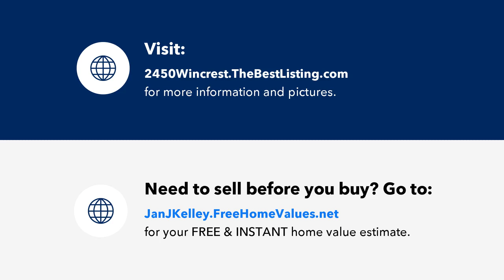2450 Wincrest Drive, Rockwall, TX Presented by Jan Kelley.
Contact Jan Kelley for more information.

Pictures and measurements coming soon.  Stunning George Welch Custom home on a 1.5 acre lot with trees covering .5 acre providing privacy and wildlife. Four bedrooms along with three full baths, guest bath, plus an office. Custom lighting and window coverings, travertine tile, hardwood, and crown molding throughout. Two living areas one with stone gas log fireplace, along with a gorgeous island kitchen featuring 5 burner gas stove with pot filler and stone arch, double ovens and built-in microwave. Built-in stone outdoor kitchen with water and grill, covered patio with wood burning fireplace and shades.  Detached garage or workshop with electric.  Bath entrance for workshop or future pool.